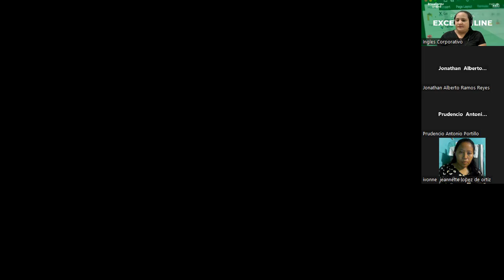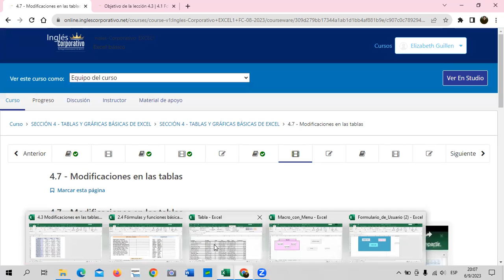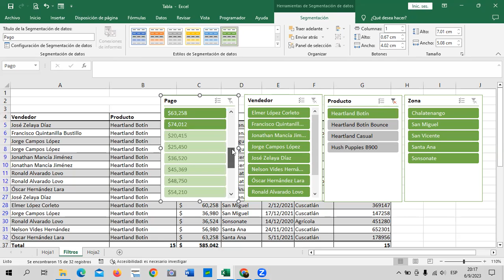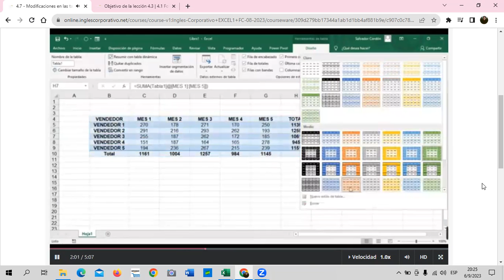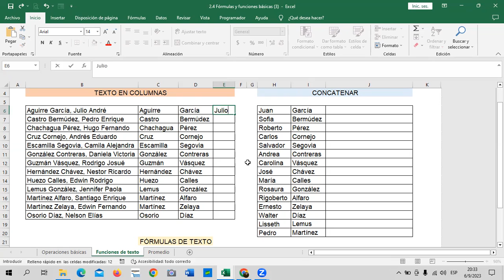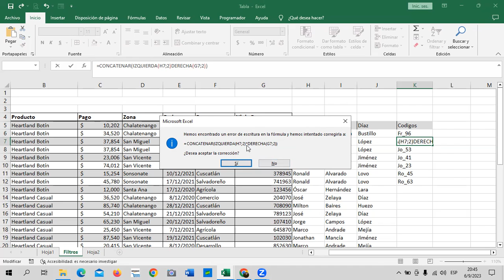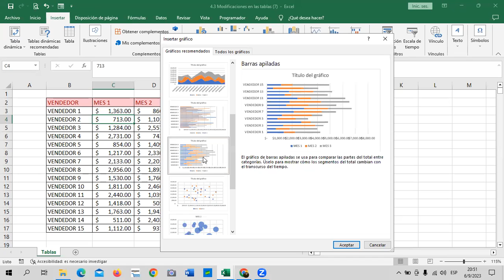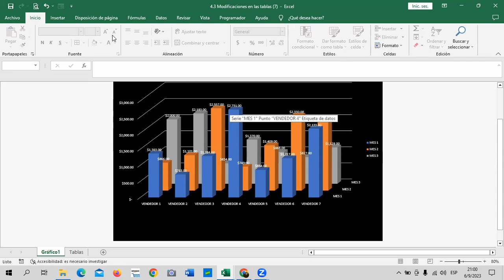Sesión 15 - 06/09/2023 - Guillén – Personalizar Tablas.